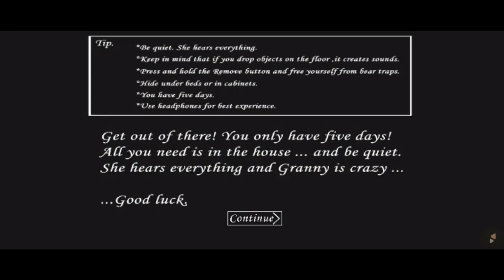Granny House |Sewer Escape with Funny Penguin